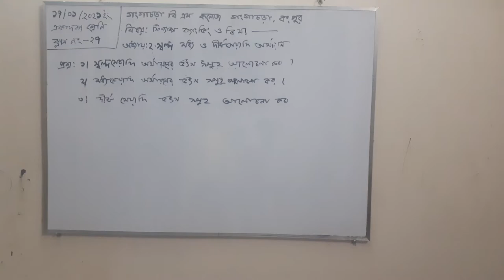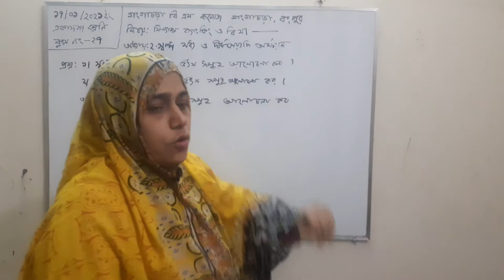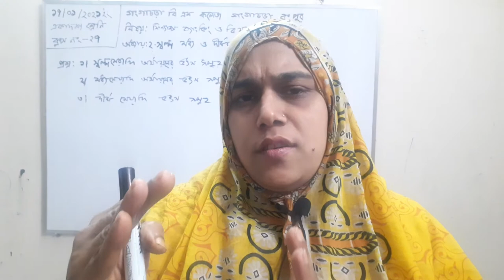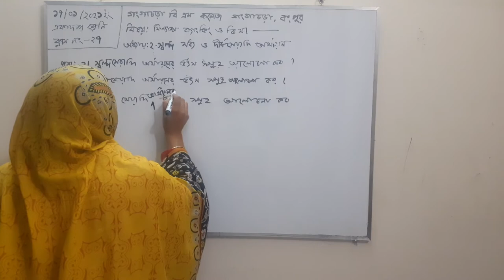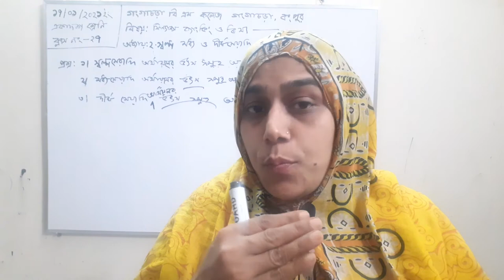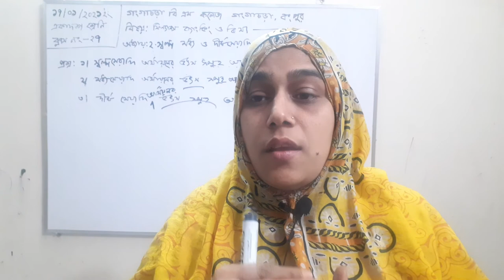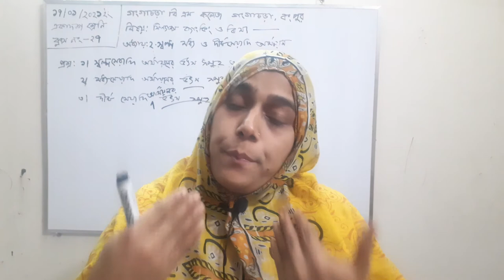Most. Ayasha Siddika Lecturer in Accounting Gangachara BM College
Short Middle &Longterm Financing